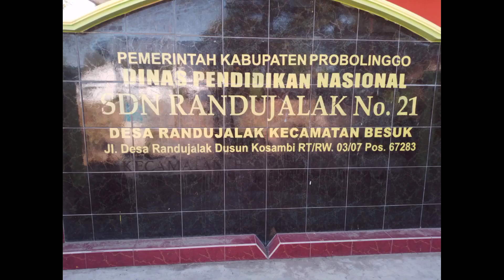Penjumlahan Bersusun | SDN Randujalak | PPG | LPTK Universitas Muhammadiyah Malang